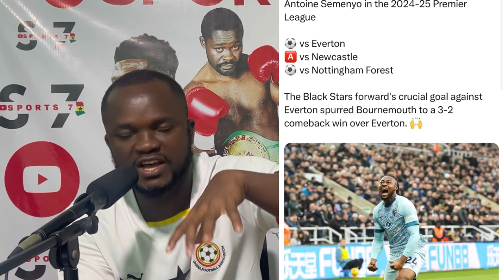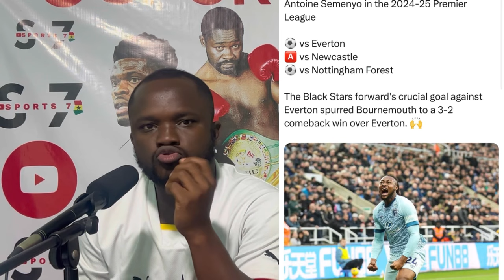Everton 2-3 Bournemouth, Antoine Semenyo Scores Second Goal of The Season, Jordan Ayew & Fatawu